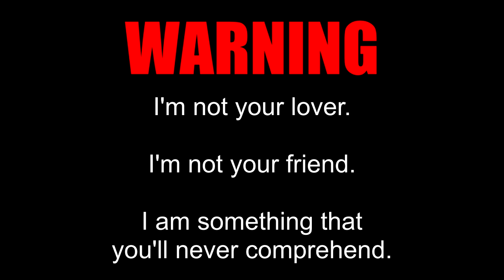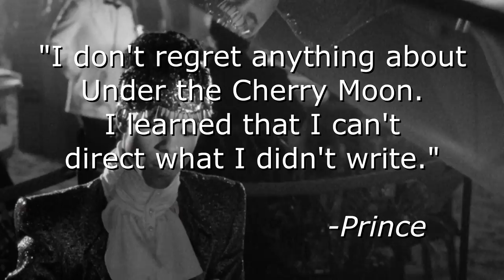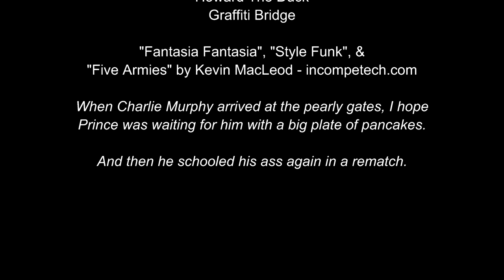Cinematic Excrement: Episode 111 - Under The Cherry Moon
It's enough to make you want to lose your mind.

NOTE: My comment about Home Alone being the most recent movie to top the box office for 12 weeks straight is, in fact, incorrect. Titanic did this more recently. I'd add an annotation to note this mistake, but we don't have annotations anymore. Thanks, Youtube.